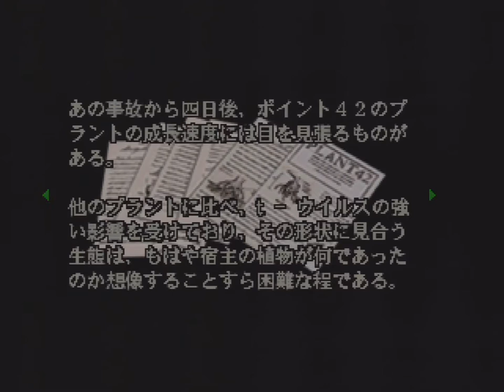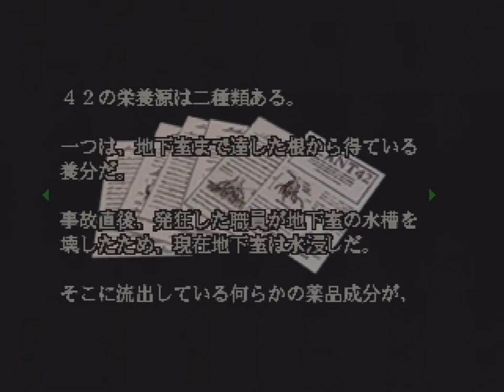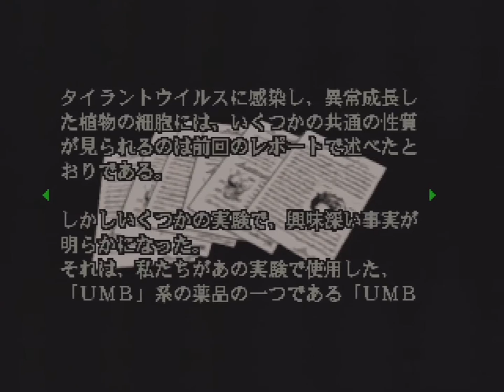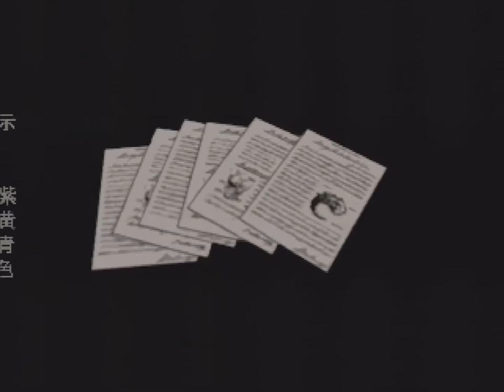BioHazard (Sega Saturn) - Chris Redfield: Part 3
I said I would put Kill Switch up after I finished the DLC chapters for Asura's Wrath but given how Halloween has just been, and after promising myself to do this for so long now, I figured I would release a playthrough video for a horror game at long last.